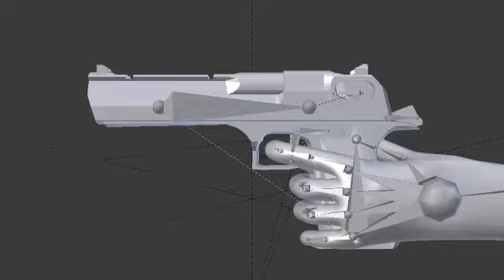cg desert eagle made with blender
this shows the capability